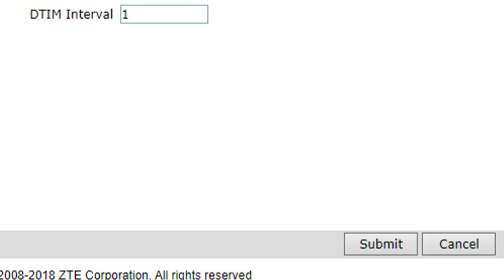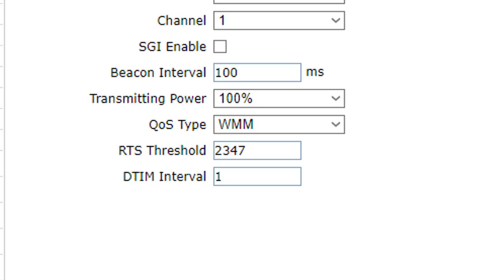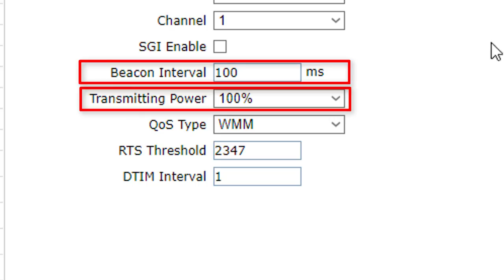ضبط Transmit Power و Beacon فى الراوتر للتحكم فى قوة الواى فاى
فى هذا الفيديو نوضح طريقة ضبط Transmit Power و Beacon Interval وما هى وظيفتهم بالنسبة ل wifi .
Transmit Power و Beacon Interval تستطيع ان تتحكم فى مساحة التغطية الخاصه بالواى فاى من خلالهم عن طريق التقليل او الزيادة اى تقليل مساحة الواى فاى او زيادتها  حيث ان تقليلها يساهم فى تخفيف الضغط على الراوتر من خلال تعديل Transmit Power و التحكم فى اشارات الواى فاى  .
اذا اردت شبكة قوية وتغطية مساحة كبيره يجب ضبط  Transmit Power على اعلى  قيمه سواء كانت height او 100%  .
كذلك الامر بالنسبة ل Beacon Interval
 Beacon Interval
 Beacon تعني الإشارة التي تساعد على إكتشاف جهاز الراوتر , حيث يقوم الراوتر  بإرسال الإشارة كل لحظة ,هذه اللحظة هي Interval .
يقوم الراوتر بإرسال إشارة ثم يتوقف ثم يعيد الإرسال مرة أخرى , الذي سنقوم بها هنا أننا سنجعل فترة التوقف أطول قليلا ,حتى يكون من الصعب إكتشاف الراوتر خصوصا على الأشخاص خارج المنزل , بشكل إفتراضي فإن فترة التوقف في الراوتر هي 100 ملي ثانية أو “ms” , هنا سنقوم برفع الرقم إلى 400 أو 500 مثلا بحيث الرقم الأقصى هو 1000 ملي ثانية وهو يساوي ثانية واحدة